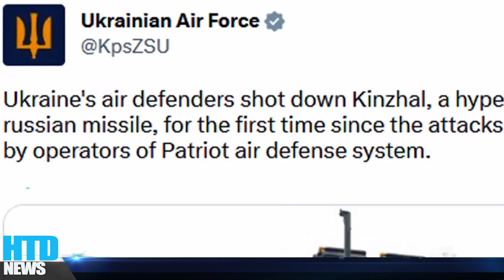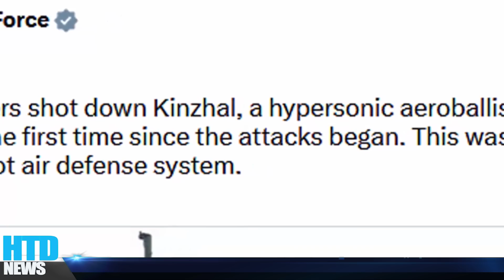PUTIN CHOÁNG VÁNG! Quân đội Ukraine mạnh lên cách đáng sợ; Prigozhin: hãy bắt Shoigu đến Bakhmut